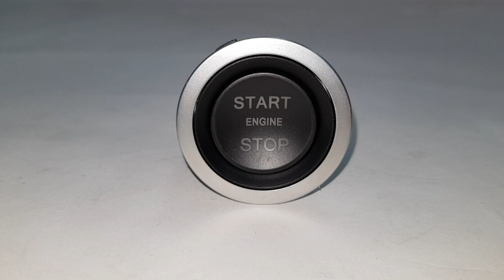Botão Ignição Start Stop Discovery Sport 2015 Em Diante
Aplicação :
Discovery Sport - 2015 a 2019
Evoque - 2011 a 2019